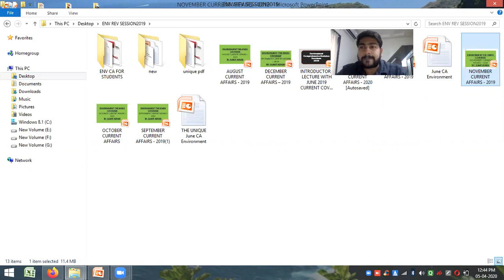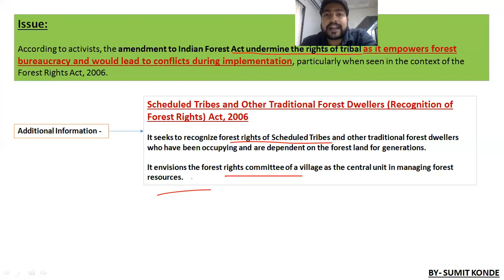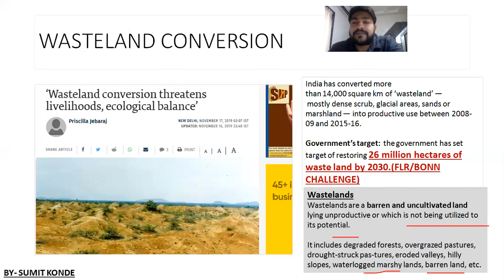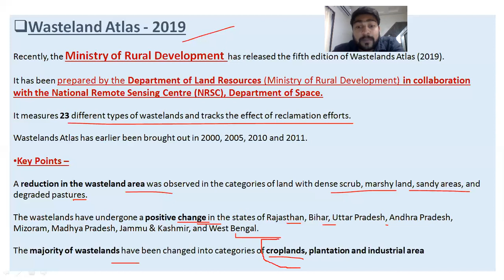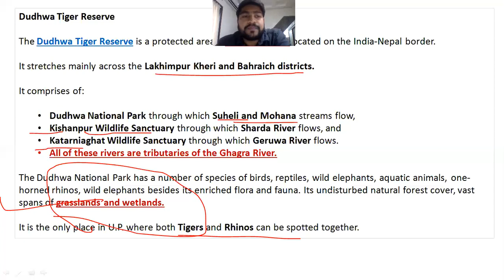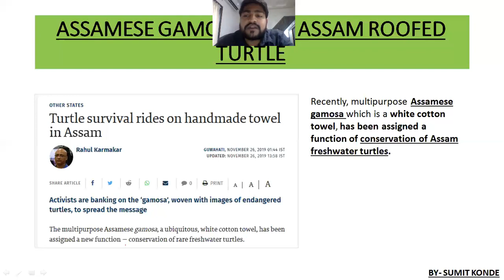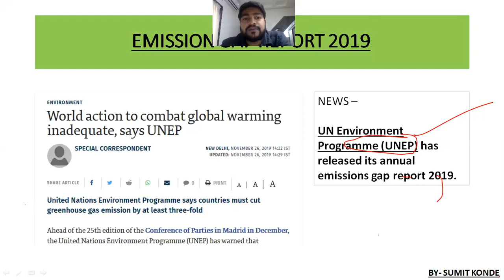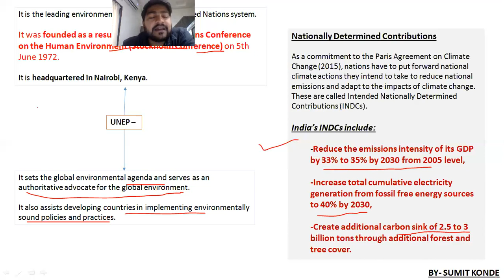ENVIRONMENT THE HINDU NOVEMBER2019 PART 1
ENVIRONMENT THE HINDU ALL NEWS COVERAGE SERIES FROM JUNE2019 TO FEBRUARY 2020.
FOR MORE UNDERSTANDING OF VIDEOS PLEASE DOWNLOAD THE PPT'S OF ONGOING LECTURES FROM CHANNEL GIVEN BELOW

Environment The Hindu🗞
All News coverage from The Hindu Newspaper for UPSC EXAMINATION